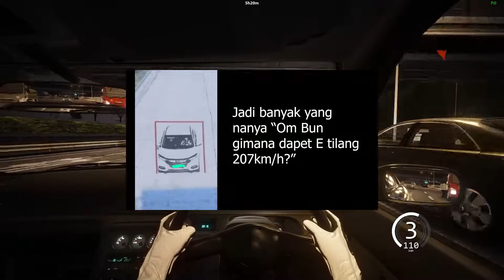NO HESI NIGHT RUN UGAL! | S13, R32, R34 | ASSETTO CORSA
Private event hosted by MMK Engineering's admins.